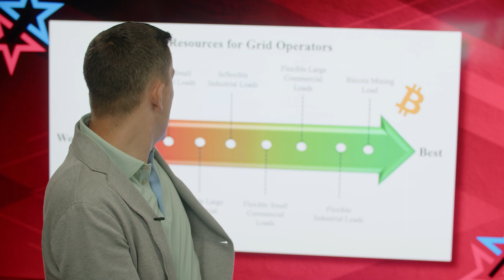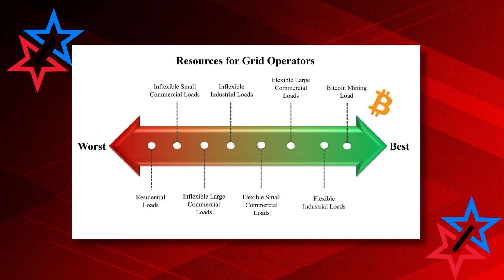Navigating Residential, Commercial, and Industrial Power Consumption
Stay up up to date with everything Bitcoin, Blockchain, Energy, Fintech, & Policy in Texas Discover the significance of load flexibility in effective grid management.

The Texas Blockchain Council is a nonprofit industry association made up of companies and individuals that work with blockchain and distributed ledger technology. Our mission is to promote blockchain technology initiatives that drive growth and benefit the citizens of Texas. We exist to amalgamate the influence of our members to advocate for blockchain-centric public policy initiatives, to educate members of government about the benefits of blockchain technology, and to provide subject matter expertise on topics related to blockchain and distributed ledger technology.

The opinions expressed in the video do not purport to reflect the opinions or views of the Texas Blockchain Council or its members.